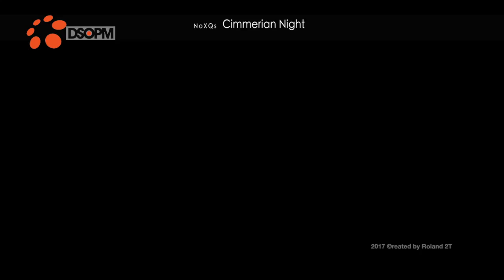NoXQs • Cimmerian Night | DSOPM Amsterdam | july 2017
Intriguing performance of NoXQs own composition during the live DSOPM sessions in Q-Factory Amsterdam on July 1st 2017. Line up: Vocals: Tara Wilst, Antoinette van de Weerdt; Keys/Bass:; Drums: Steven ten Teije; Guitar: Jan Gossink, Auke Hendriks. Bandcoach Martin van den Oetelaar.